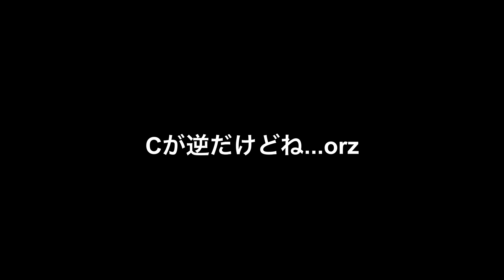なぜ10年間続けたブログを辞めてVlogを始めたのか？ #001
CH❤️EERS Letter! #001

こんばんは。三上ちさこです。

ブログではお知らせしたのですが、この度、約10年間続けてきた
ブログを終了して、こちらのVLOGに切り替える事にしました。

今回はどうしてこういった決断に至ったのかをお話したいと思います。

今後はこちらのチャンネルでリリースやライブなどのオフィシャル
情報や新しいコンテンツなどもどんどんアップしていきますので、